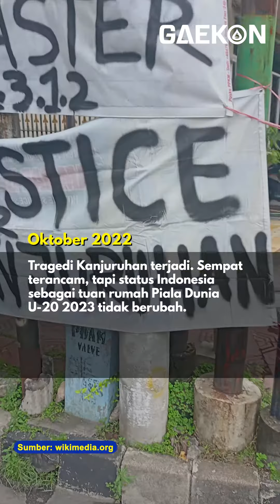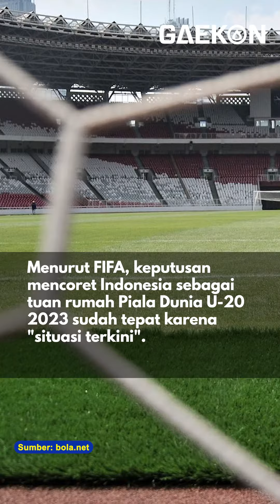Kenapa Indonesia batal menjadi tuan rumah Piala Dunia U-20 2023?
Berita duka bagi seluruh penggemar sepak bola di Indonesia. Pasalnya, Indonesia dikabarkan batal menjadi tuan rumah Piala Dunia U-20 2023. Melalui laman resminya, Federasi sepak bola dunia FIFA mengumumkan pembatalan Indonesia sebagai tuan rumah Piala Dunia U-20 2023 pada Rabu (29/3/2023).